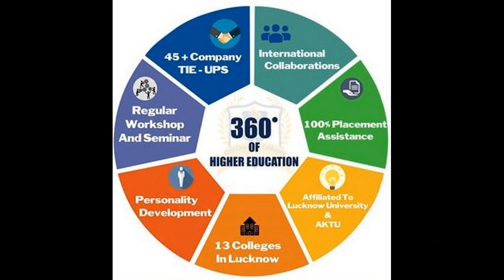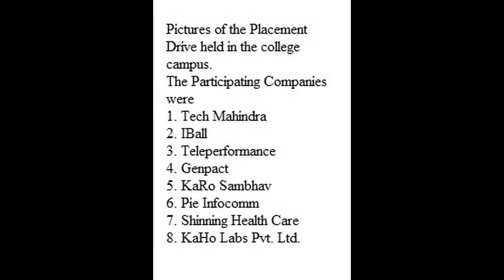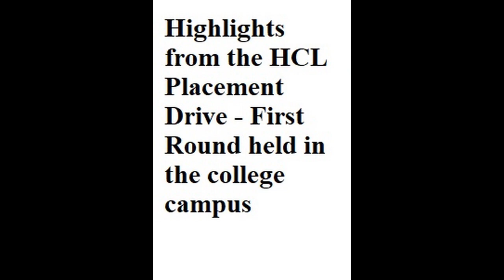CITY GIRLS COLLEGE AND ITS IMPACT ON 21st CENTURY EDUCATION ERA